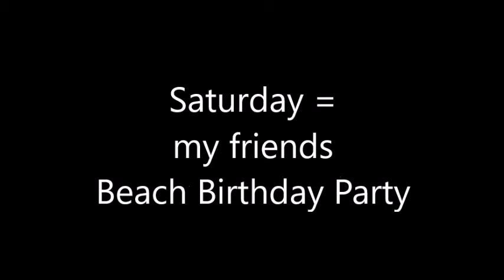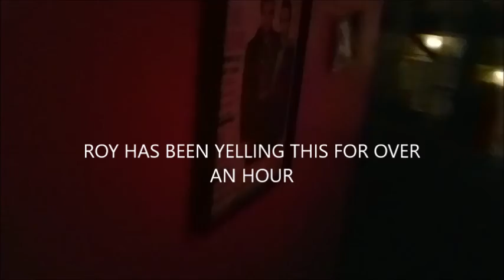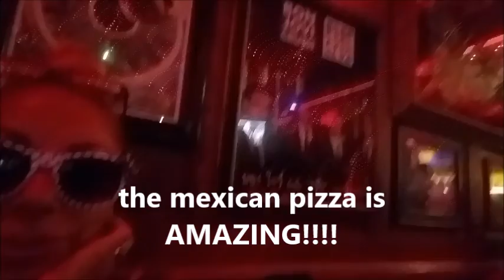Elvis Beach Birthday Festival